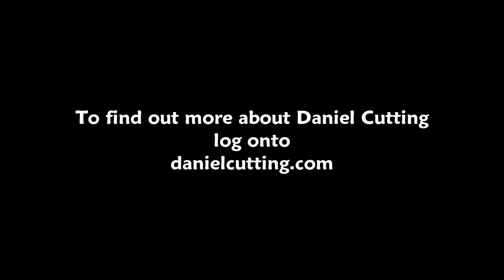AFCL TV interviews Daniel Cutting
Professional Freestyle Footballer Daniel Cutting discusses his day at Brazilica 2011 with AFC Liverpool, the art of freestyle football and his three world records. Followed by a display of Daniel's talents.